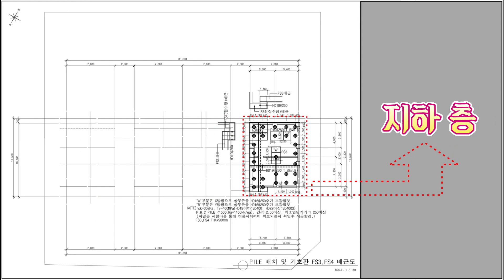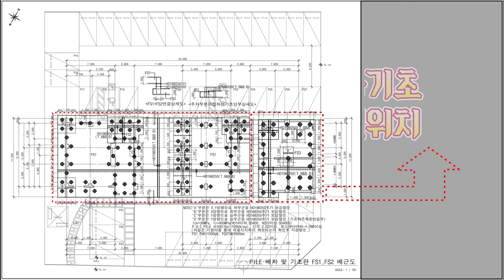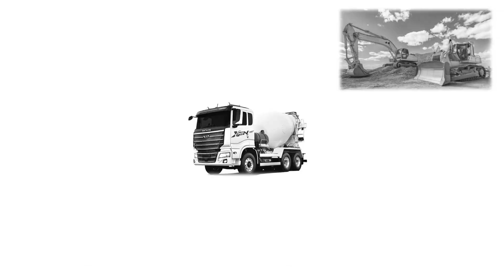기초공사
건물 기초공사
구조물을 지탱할 수 있도록 지면을 단단히 하는 기본중에 기본인 토목공사!
기초 공사가 부실할 경우에는 다 지어진 건물의 중량이 지반을 무너뜨리거나 지반이 함몰되어 구조물이 침하 할 수도 있으며 지진 등 땅의 흔들림으로 심각한 문제를 일으킬 수 있습니다.
건축물을 짓기 위해서 연약한 지반에 튼튼한 기초토대는 필수조건입니다.
토지 기초를 단단하게 하기위한 항타공사에 대하여 설명하겠습니다.
항타공사란?